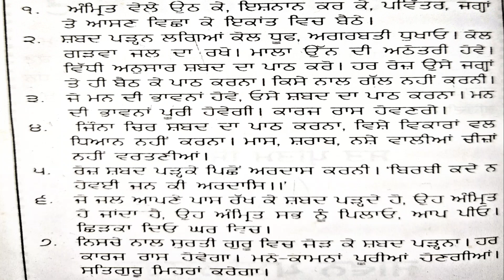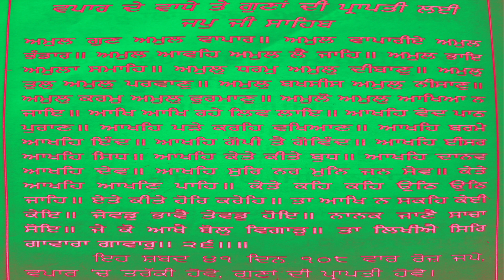ਜਪੁਜੀ ਸਾਹਿਬ ਪਾਠ,ਵਪਾਰ ਦੇ ਵਾਧੇ ਤੇ ਗੁਣਾਂ ਦੀ ਪ੍ਰਾਪਤੀ ਲਈ,ਇਹ ਸ਼ਬਦ ੪੧ ਦਿਨ ੧੦੮ ਵਾਰ ਰੋਜ ਜਪੋ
ਵਪਾਰ ਦੇ ਵਾਧੇ ਤੇ ਗੁਣਾਂ ਦੀ ਪ੍ਰਾਪਤੀ ਲਈ ਜਪੁਜੀ ਸਾਹਿਬ, ਇਹ ਸ਼ਬਦ ੪੧ ਦਿਨ ੧੦੮ ਵਾਰ ਰੋਜ ਜਪੋ, ਵਪਾਰ ਚੋ ਤਰੱਕੀ ਹੋਵੇ, ਗੁਣਾਂ ਦੀ ਪ੍ਰਾਪਤੀ ਹੋਵੇ

Low Price Full HD Live Any Events

Any Inquiries ..

All Type Videos Records HD VIDEO & 4K

All Events Records Best Quality
Online Promotion .. Punjab Video Network

7 Star Punjab Tv Live